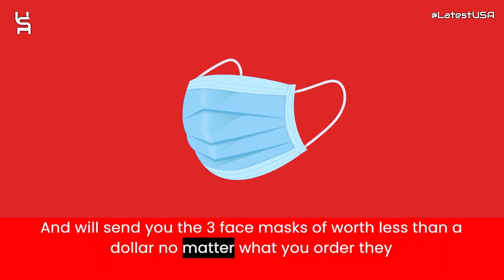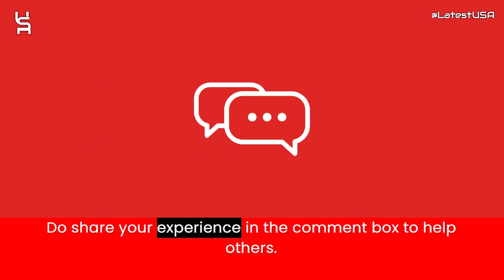Emetou Reviews | Scam Alert! EMETOU.COM | EMETOU.COM Review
Emetou.com reviews,
Emetou.com is fraud?,
Emetou.com scam or legit?
Emetou.com,
EMETOU.COM,
EMETOU.COM review,
EMETOU.COM scam,
EMETOU.COM Fake Website,
EMETOU.COM Fraud,
Is EMETOU.COM Scam?,
EMETOU.COM Review Scam found video proof,
EMETOU.COM REVIEWS,
EMETOU.COM WEBSITE REVIEW,
EMETOU.COM WEBSITE REVIEWS,
IS EMETOU.COM LEGIT,
latestusa,
Scam Websites